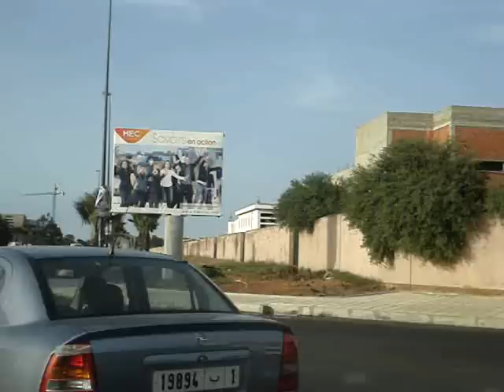Dédoublement du Pont Hay Al Fath